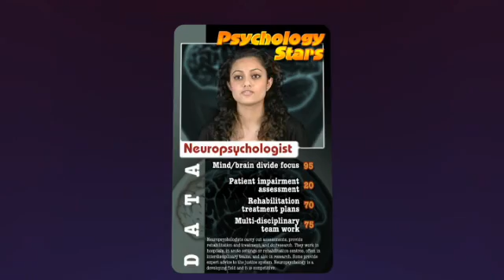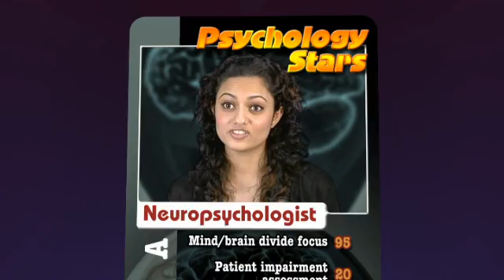Psychology careers - Neuropsychology Stars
What do neuropsychologists do and how do you become one?